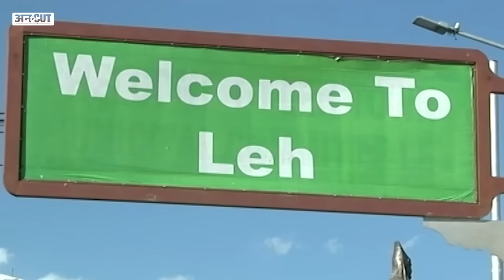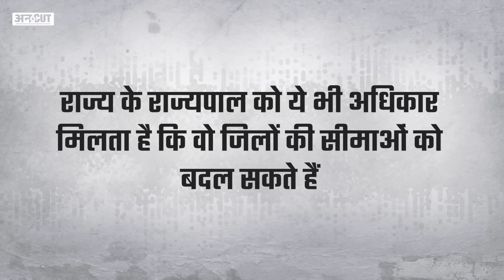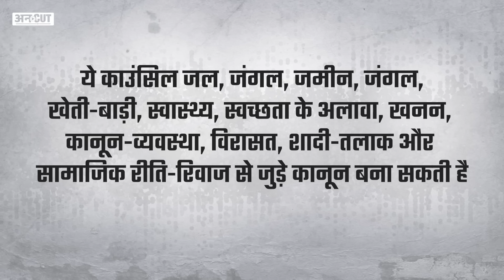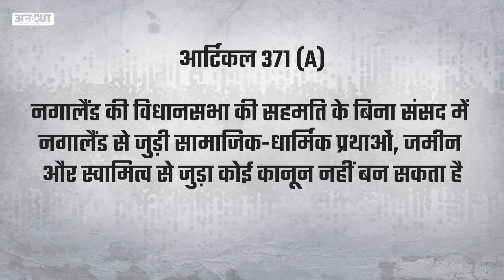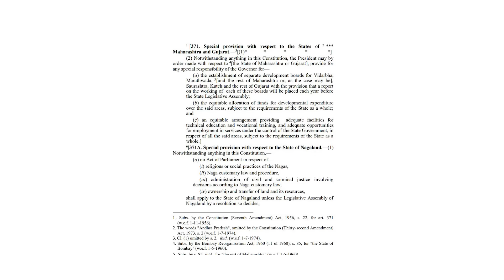Article 371 Explained : Ladakh में Article 371 क्यों लागू करना चाहते हैं PM Modi-Amit Shah?| Uncut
Article 371 Explained : Ladakh में 6th Schedule नहीं Article 371 क्यों लागू करना चाहते हैं PM Modi-Amit Shah?

जम्मू-कश्मीर से आर्टिकल 370 हट चुका है. जम्मू-कश्मीर राज्य का पुनर्गठन भी हो चुका है. और अब जम्मू-कश्मीर और लद्दाख दो नए केंद्रशासित प्रदेश भी बन चुके हैं. लेकिन अब मोदी सरकार चाहती है कि लद्दाख में संविधान के आर्टिकल 371 को लागू किया जाए. और इसके लिए गृहमंत्री अमित शाह खुद सक्रिय हो गए हैं. तो आखिर क्या है आर्टिकल 371, जिसे लद्दाख में मोदी सरकार लागू करना चाहती है और आखिर आर्टिकल 371 के लागू होने से लद्दाख में क्या बदलेगा? क्या जिस तरह से आर्टिकल 370 ने जम्मू-कश्मीर को विशेष प्रावधान दिए थे, अब 371 के जरिए वैसे ही प्रावधान लद्दाख में लागू हो जाएंगे, क्या इस आर्टिकल से लद्दाख को देश के बाकी केंद्र शासित प्रदेशों की तुलना में विशेष व्यवस्था मिलने लगेगी. आखिर लद्दाख में 371 के लागू होने से क्या ही बदल जाएगा, बता रहे हैं अविनाश राय.